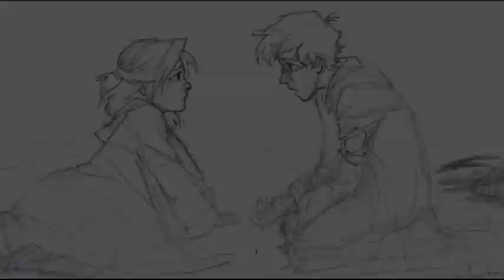[HP] Ginny is everything to Harry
:3 love this couple...
all fanarts are from Burdge-bug and Marta.
 Harry Potter and Ginny Weasley belong to J.K.Rowling